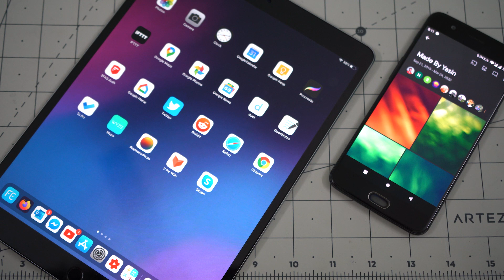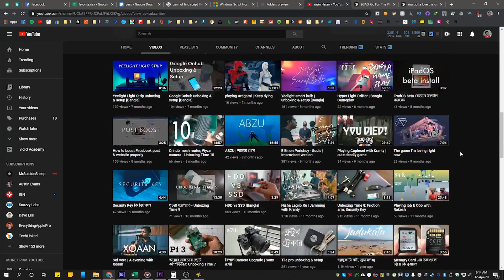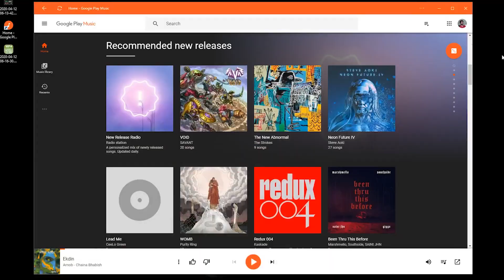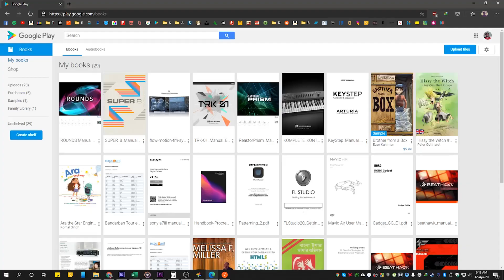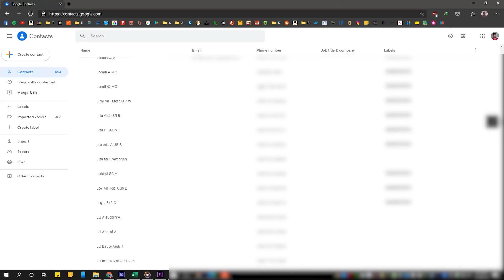Google থেকে যেভাবে Unlimited backup storage পাবেন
Windows এ যেকোনো Website কে যেভাবে App বানাবেন